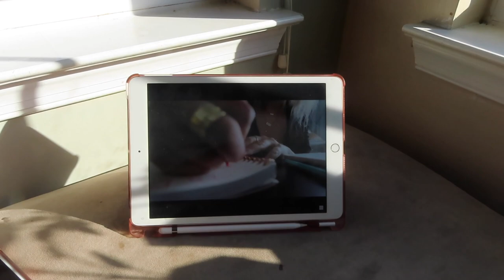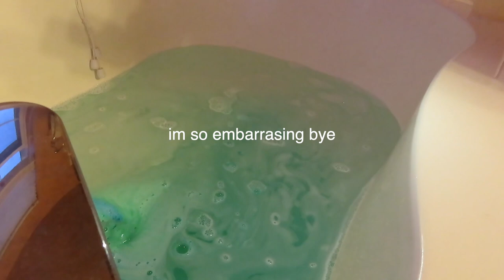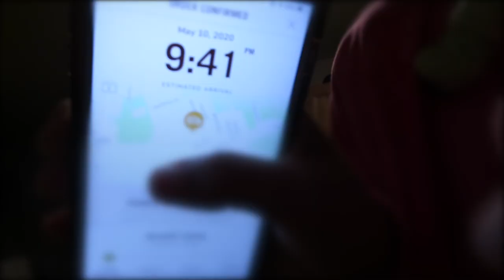✰ relaxing SELF CARE night vlog! hair mask, bath bomb, chloe ting + chipotle! ✰ *prep for finals*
guys this vid was supposed to be up HOURS AGO! my computer is being SO DUMB anyways hope you guys enjoy this vid :))